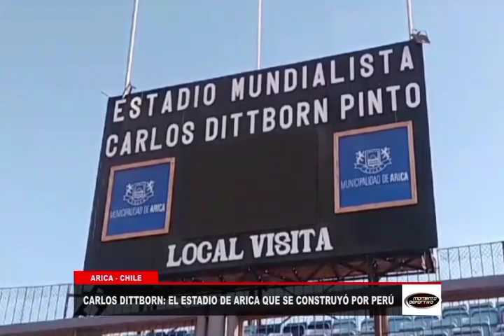𝐂𝐚𝐫𝐥𝐨𝐬 𝐃𝐢𝐭𝐭𝐛𝐨𝐫𝐧 𝐞𝐥 𝐞𝐬𝐭𝐚𝐝𝐢𝐨 𝐦𝐮𝐧𝐝𝐢𝐚𝐥𝐢𝐬𝐭𝐚 𝐪𝐮𝐞 𝐞𝐬𝐩𝐞𝐫𝐚𝐛𝐚 𝐚 𝐏𝐞𝐫𝐮́💥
🗣⚽️🇨🇱 Cuando Chile fue elegido como sede del Mundial 1️⃣9️⃣6️⃣2️⃣, los dirigentes Juan Pinto Durán y Carlos Dittborn tenían contempladas a Santiago, Valparaíso y Concepción como las ciudades para albergar la cita mundial. Arica, no estaba contemplada hasta ese momento, Sin embargo, un terremoto de 9.5 Richter cambió el panorama. Y surgió Arica como alternativa, se realizaron esfuerzos sobrehumanos para llegar a tiempo. Perú por esa época aspiraba a jugar en esa sede el mundial por la cercanía fronteriza que garantizaría una nutrida hinchada peruana, pero lamentablemente fuimos eliminados por Colombia. La sede albergó todos los partidos del grupo A (Unión Soviética, Yugoslavia, Uruguay y Colombia) y la llave entre Chile y la URSS, válido por los cuartos de final.⛳